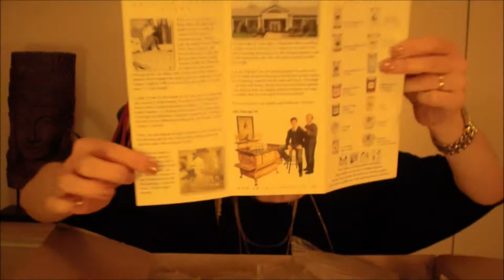Kringle candle + VLOG